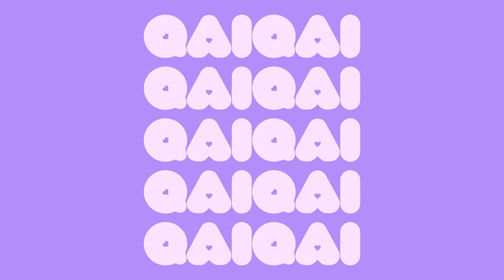I Spy 🔎 - Where's Qai Qai? | Qai Qai Cartoons & Videos for Kids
🔎Help us find Qai Qai in this new I Spy video!

Invisible Universe brings Qai Qai (pronounced ‘Kway Kway’) to life with her own animated YouTube channel for kids.